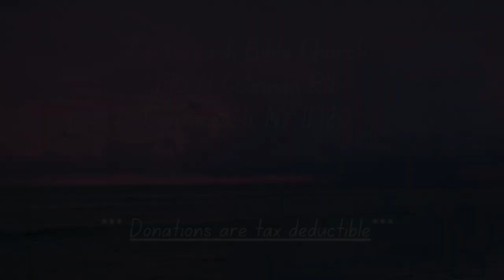Are you a GOOD person? - Elder Jeff Lewis teaching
Adult Sunday School - September 15, 2024